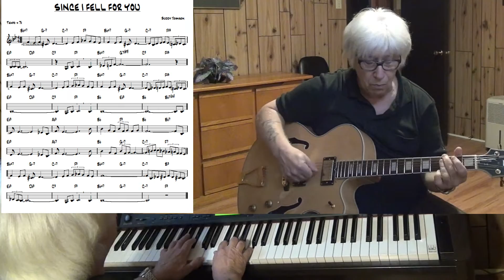Since I Fell For You - Jazz guitar & piano cover - Yvan Jacques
music written by Buddy Johnson - improvisation guitar & piano Yamaha CLP 270